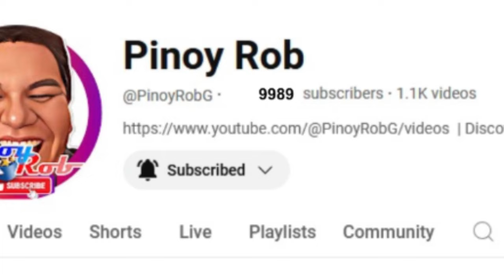Pinoy Rob Youtube Channel Davao City Good Morning Dabaw Sa Kunting Halaga Busog Ka na